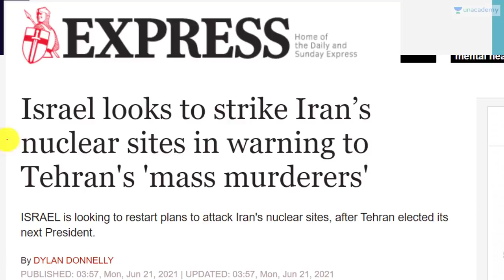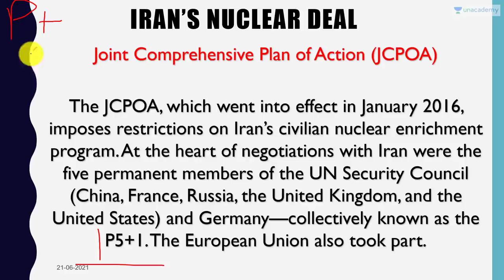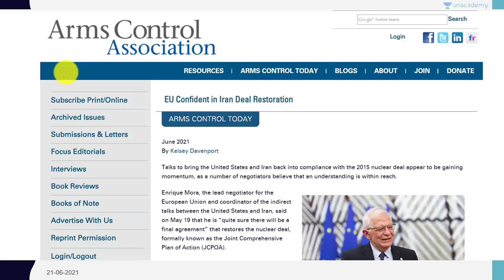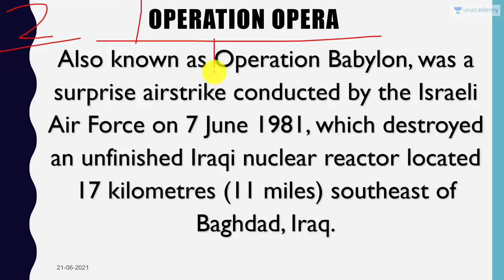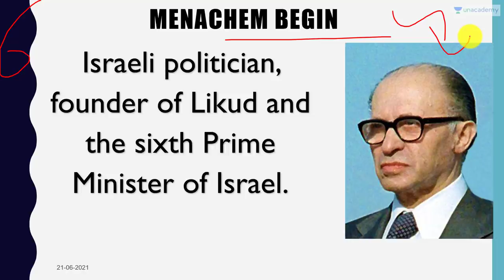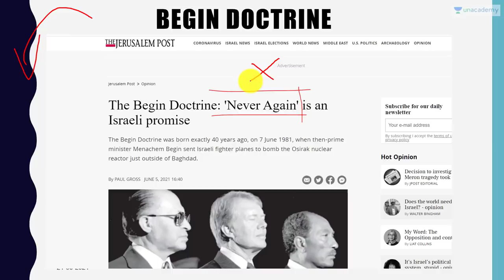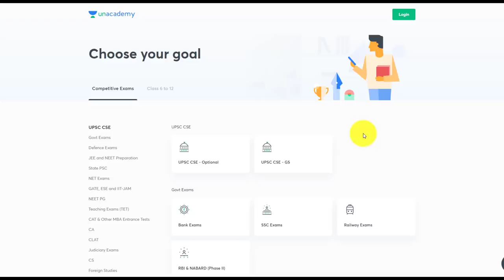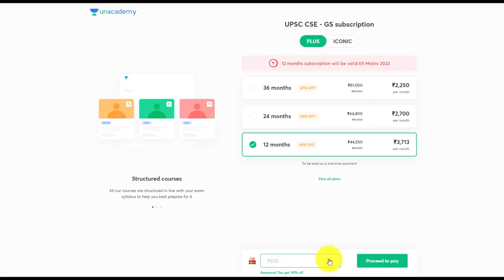Israel says it will have to Attack Iran because of Nuclear Deal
Israeli officials warn ‘no choice’ but to ready attack plans after Raisi win
Foreign Minister Lapid urges ‘renewed determination’ to halt Iran’s nuke program, while ministry spokesman says judiciary chief will be ‘most extremist president to date’

In this video lecture, Prashant Dhawan brings you "Israel says it will have to Attack Iran because of Nuclear Deal".

Unacademy Subscription Benefits:

1. Learn from your favourite teacher
2. Dedicated DOUBT sessions
3. One Subscription, Unlimited Access
4. Real-time interaction with Teachers
5. You can ask doubts in the live class
6. Limited students
7. Download the videos & watch offline